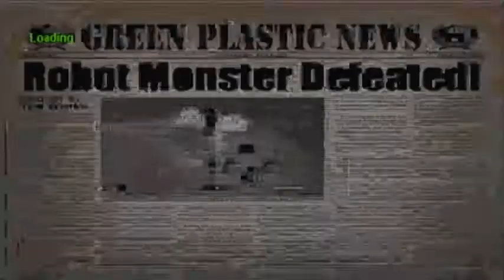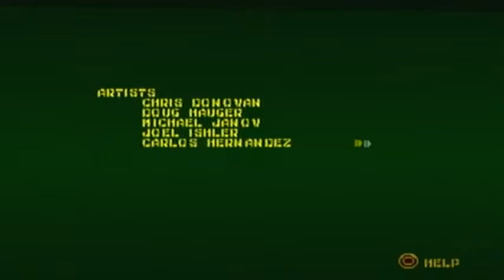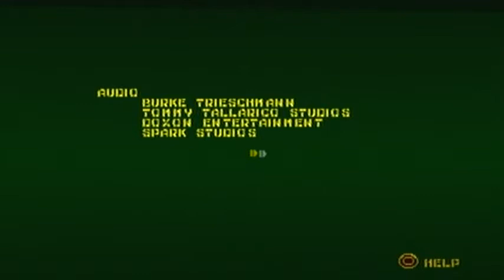Army Men Air Attack #16 - Plastro's Revenge [Finalé]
Toy Soldiers Take to the Skies! Pilot one of four helicopters through the treacherous terrain of the backyard, picnic areas, and nearby beaches. Engage in Air-to-Air and Air-to-Ground combat with enemies ranging from battleships to butterflies. Utilise the unique abilities of each airship to capture giant Teddy Bears, blow up sand castles, and save Sarge from being melted by kids with a magnifying glass. Real Combat. Plastic Men.

Developer: 3DO
Publisher: 3DO
Platform: Playstation